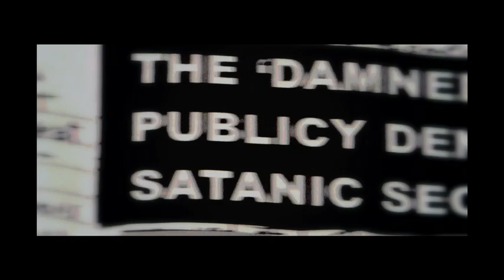"Barceloneta" by Marco Bertolucci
Just Films presents: "Barceloneta"'s  first teaser.
director: Marco Bertolucci
written by Marco Bertolucci and Adam Gill.
produced by FILMM.
guitars by Alex Masi.